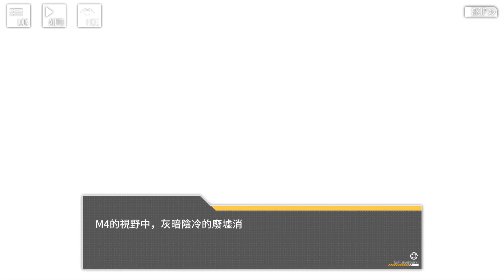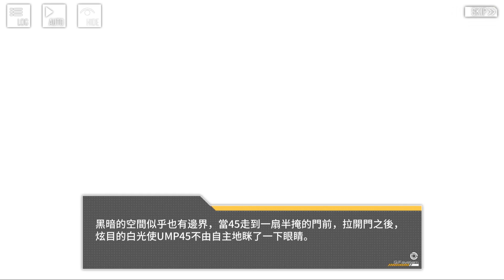【少女前線】EP. 11.75 裂變鏈接 SHATATTERED CONNEXION 第三章 獻祭 劇情整合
"機密情報IX" 依帕斯卡的反應來看，可能是在90WISH時威廉或萊柯其中一人與上級人物的對話
但因分辨不出是哪位與其對話，故以空白顯示

需要看其中段落請參考以下時間戳記↓
00:00 開頭
00:08 認知裂變I
12:22 機密情報VII
13:56 認知裂變II
23:23 機密情報VIII
25:01 底層歸鄉I
30:30 不受歡迎的人
33:52 認知裂變III
38:55 認知裂變IV
46:17 機密情報IX